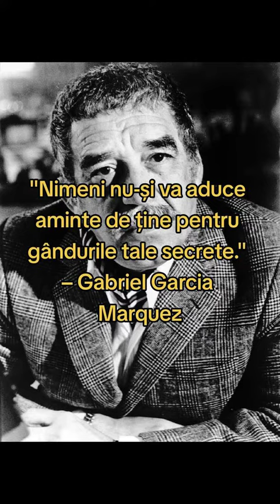Cele mai puternice citate despre planul pe care ti l faci